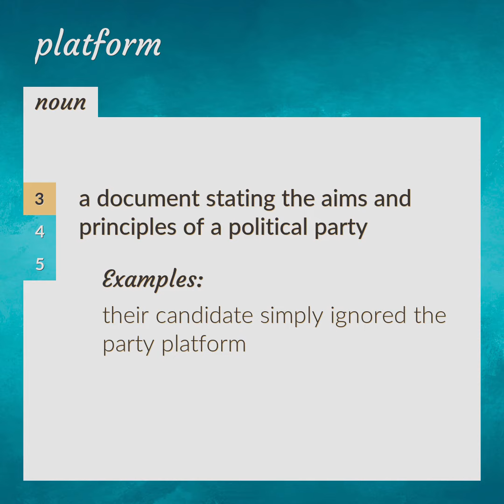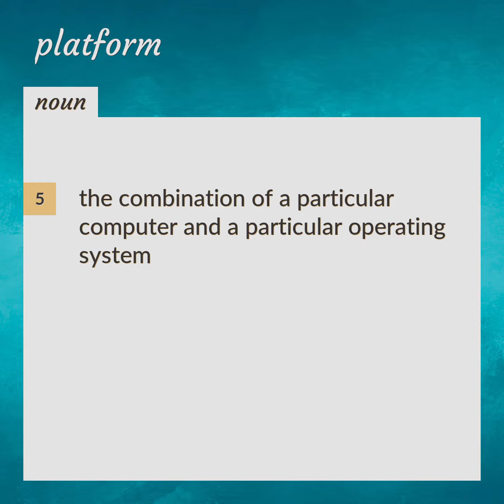Platform | meaning of Platform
What is PLATFORM meaning?